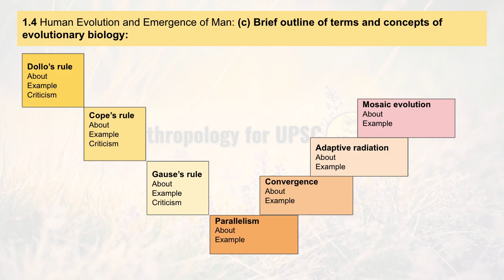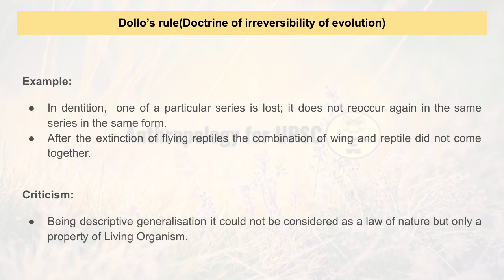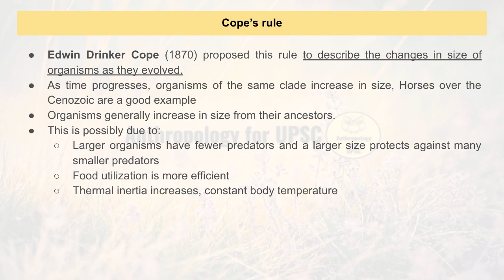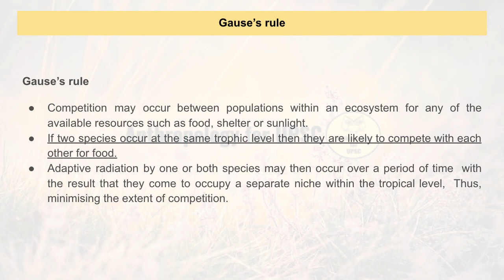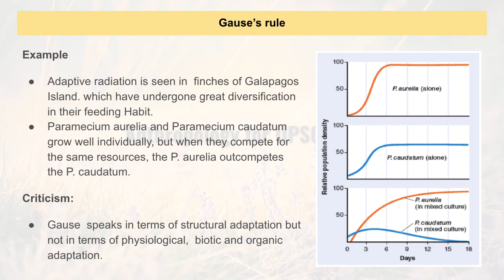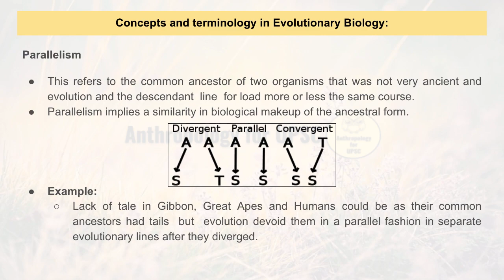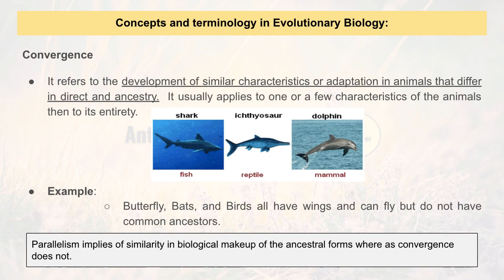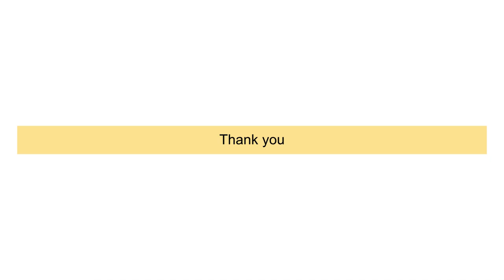Paper-I, Topic-1.4(c) Dollo’s rule, Cope’s rule, Gause’s rule Part-IV